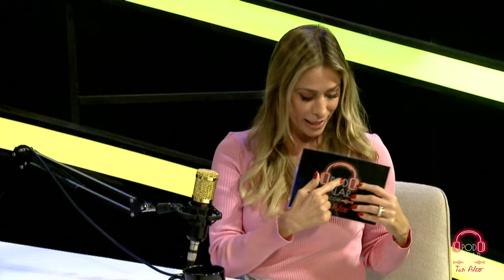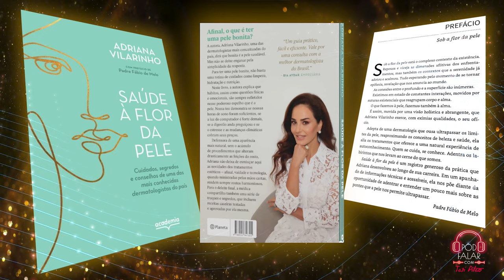Adriana Vilarinho #3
Nosso Pod de hoje é com a conceituada dermatologista Adriana Vilarinho, considerada uma das maiores especialistas em dermatologia do Brasil. Dra. Adriana compartilhou  todas as novidades de saúde e beleza da pele e dos cabelos e todos os tratamentos estéticos, falando dos melhores procedimentos, lasers para pele, botox e preenchimento mais usados pelas mulheres para garantir uma saúde da pele impecável. Além disso, ela enfatiza a importância dos cuidados da pele em relação à exposição solar. Junte-se a nós nesta jornada de aprendizado e beleza, enquanto desvendamos os segredos para uma pele saudável e radiante.